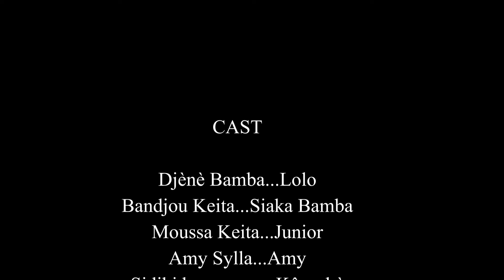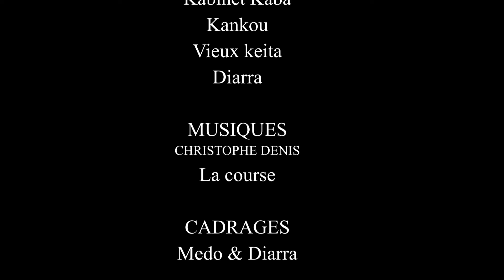KOMO LA DIARABI-58-VERSION MALINKE